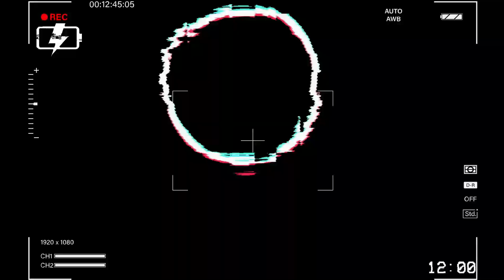Mahi - Laddi Chahal | Homeboy || EP - Forever | Delhi Couple Reviews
In this video, Delhi Couple Reviews :Mahi: Laddi Chahal (Official Video) | Homeboy | Parmish Verma Films | EP - Forever

Parmish Verma Films presents the official video of the song 'Mahi", from the EP "Forever" by Laddi Chahal. This brand new song "Mahi" is written by Laddi Chahal. The music is produced by Homeboy.

Credits:
Singer : Laddi Chahal
Lyrics: Laddi Chahal
Composer: Laddi Chahal
Mix & Master: Ashock Bassholics
Director: Sukhbir Gill
Editor: Amanjot Singh
Colorist: Ranjit Singh (Clap Studioz)
DOP: Volcano
Featuring: Sukhan Verma, Rumman Ahmed
Project Head:  Hardy Ludhiana
Song Distribution: EYP Consulting
Digital Promotions: EYP Digital